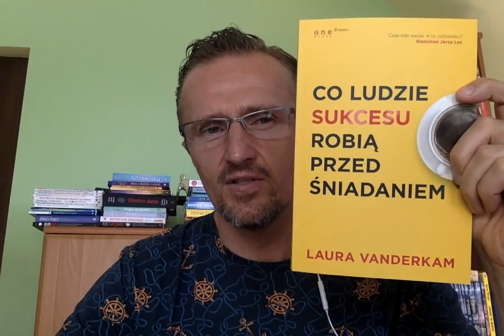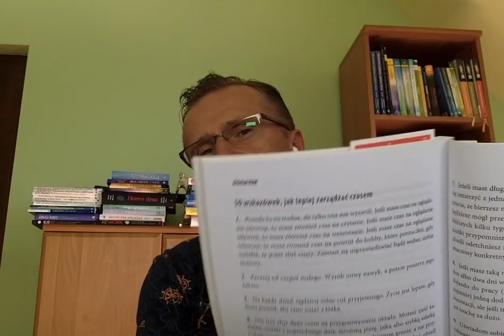Markowski czyta cz. 29 - "Co ludzie sukcesu robią przed śniadaniem" - Laura Vanderkam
Bardzo ważna pozycja podsumowująca poranne rytuały i nawyki osób zamożnych. Okazuje się, że poranek jest najcenniejszy dla nas z całego dnia. Warto posłuchać i przeczytać.